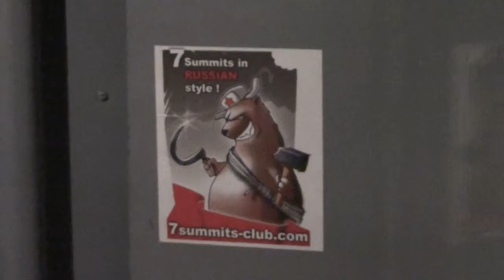11 Russian Flying Toilet